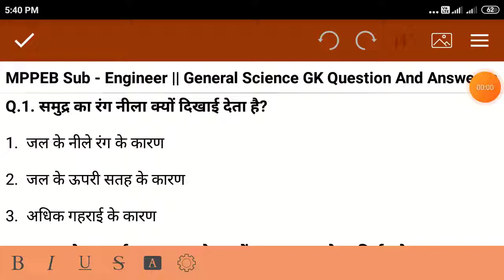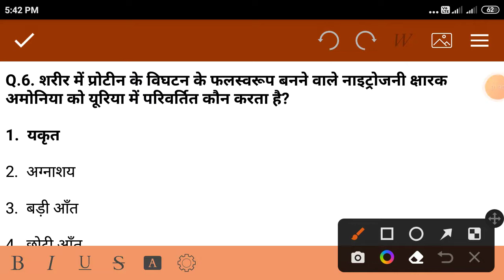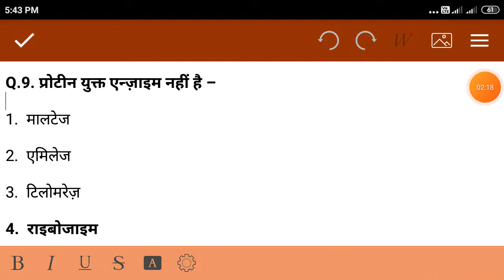MPPEB Sub - Engineer || सामान्य विज्ञान (General Science) || TOP - 10+ MCQs in Hindi